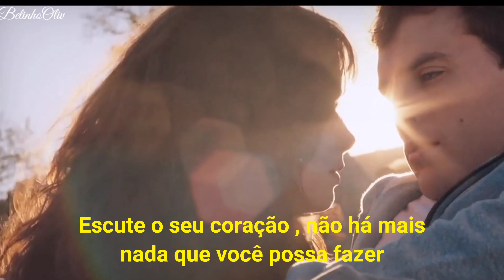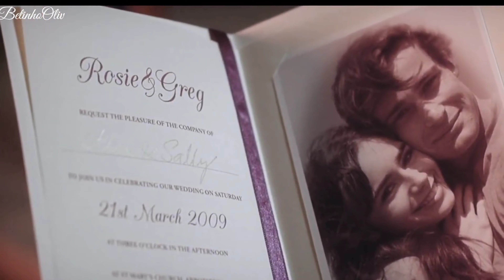Tradução ( Listen To Your Heart Filme Simplesmente Acontece)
Roxette